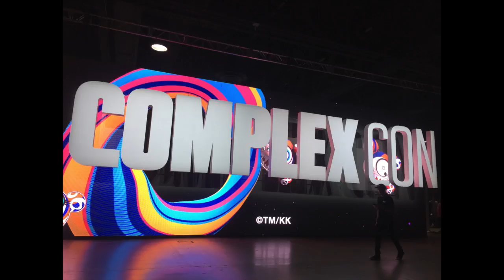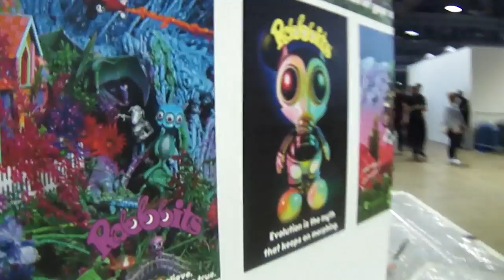VLOG: Complex Con 2016 | Kid Cudi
Hey everyone!
I was supposed to upload this back in November after we got back, but I never did ): Here's a walk through of this art, sneaker, clothing event. Travis Scott and Kid Cudi performed.